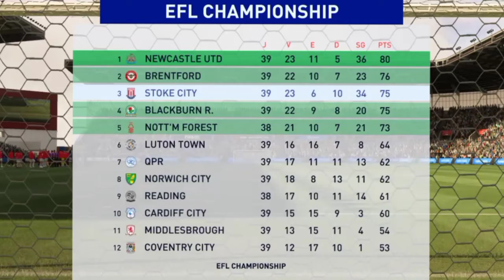STOKE CITY Rumo a Elite / Novo Honda Ep10.